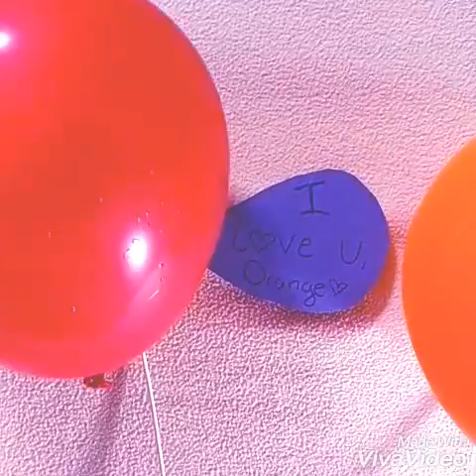A short film- two balloons in love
Red is happily married. When his wife dies he is thrown into depression. Orange comes along to help him get his life back together. They fall in love and spend many happy days together until one fateful night when they end it all.